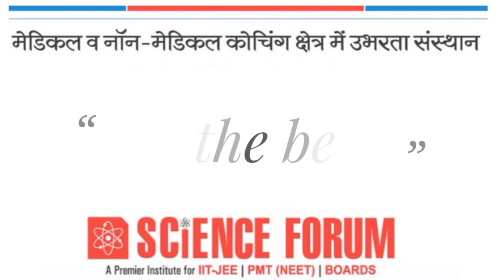Last Minute tips & trick for NEET-2019 by BHAVUK sir | Scienceforuminstitute Hisar